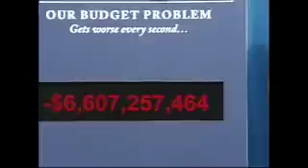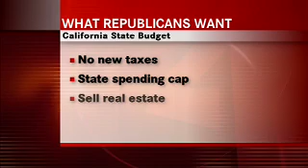State budget: A ticking time bomb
Governor Schwarzenegger unveils a giant clock that counts up California's budget deficit as lawmakers fail to reach a compromise.